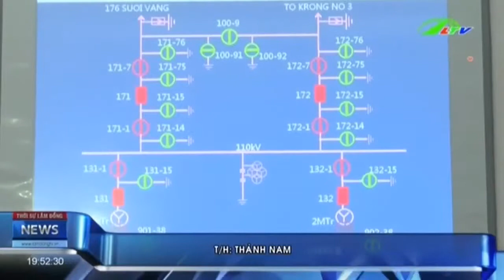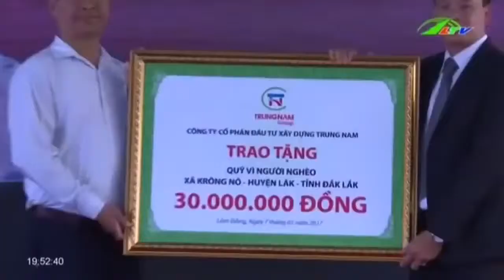Thủy điện Krông Nô 2 Điện chạy ngon, dân bớt khổ | Xã Hội Lâm Đồng TV